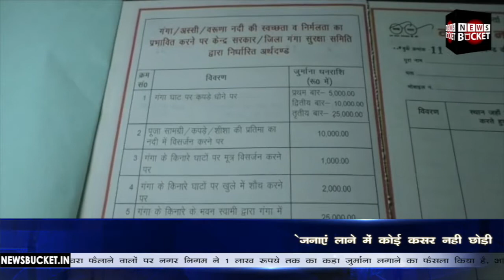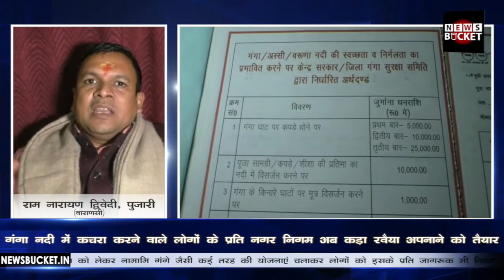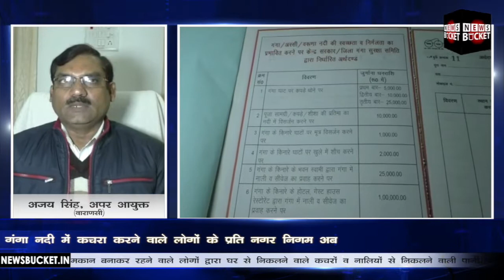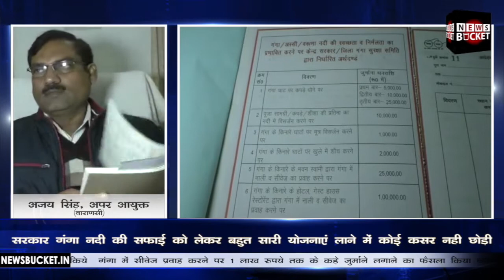Ganga में कचरा करने वालों पर Nagar Nigam Toungh Attitude अपनाने को Ready | VNS News - News Bucket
गंगा नदी में कचरा फैलाने वालों पर नगर निगम ने 1 लाख रूपये तक का कड़ा जुर्माना लगाने का फैसला किया है, आपको बता दे कि काशी में पतित पावनी गंगा की नदी की सफाई को लेकर कई वर्षों सफाई अभियान चल रहा हैं, और स्वच्छता को लेकर चार एसटीपी प्लान की बनाए गए हैं। जिससे कि गंदे पानी को ट्रीटमेंट कर उसे गंगा नदी में छोड़ा जाएगा।

Ready to adopt Nagar Nigam Tough Attitude on garbage men in Ganga - Watch the complete Video For More Details!

Gadgets We Use:

Green Chroma